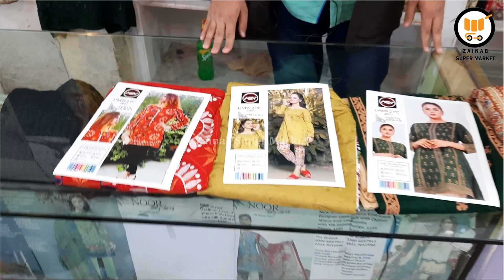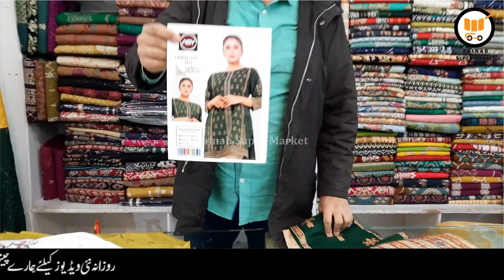Ladies 3 Pc Suit | Ladies Cheap Price suit | Unstitched Suit Designs | Latest Design Online Shopping